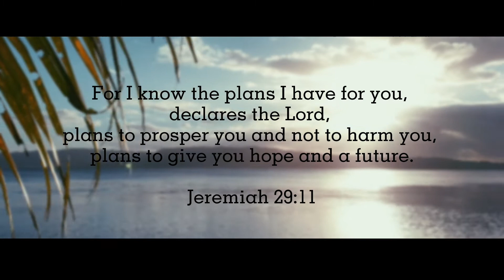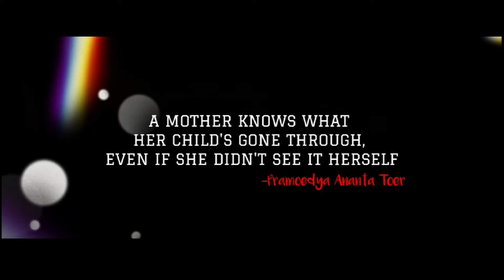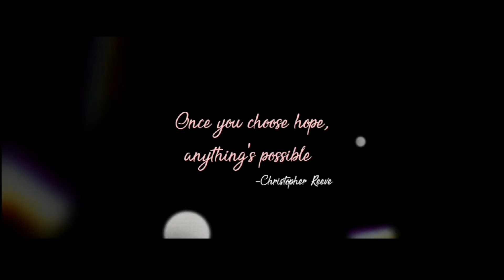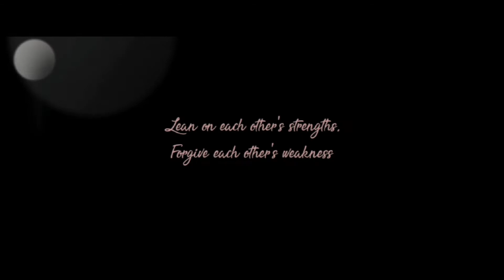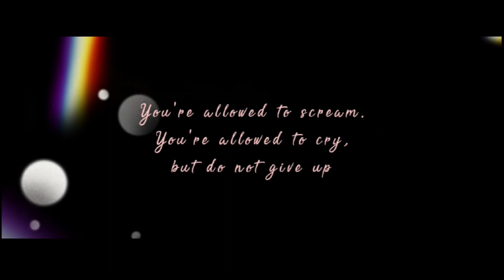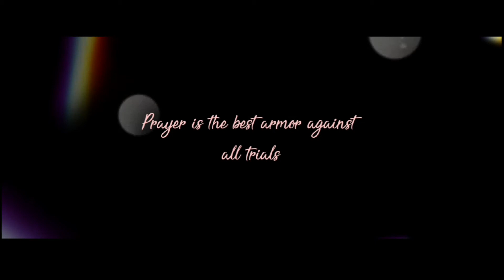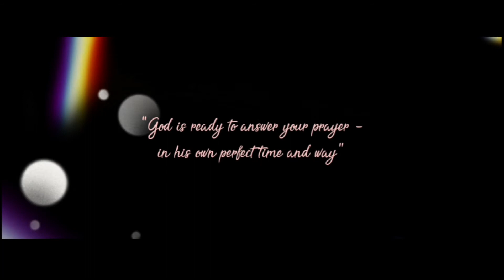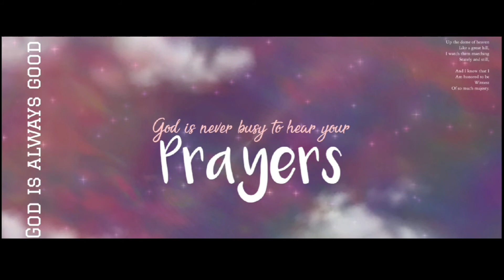Naliandra's Journey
A little heart Warrior